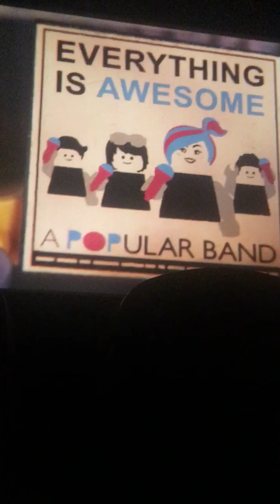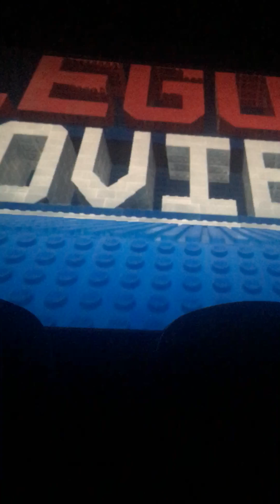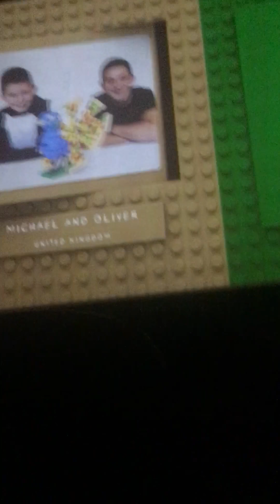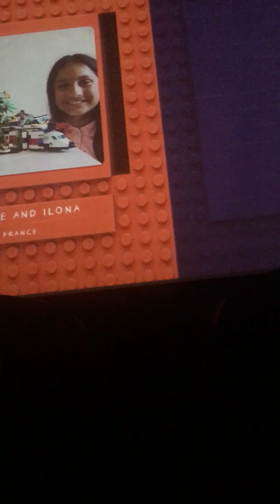LEGO Movie 2 ending credits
I didn’t get the cast so I’m sorry